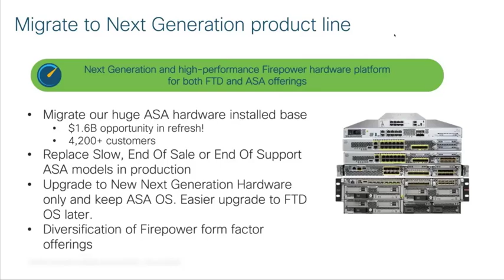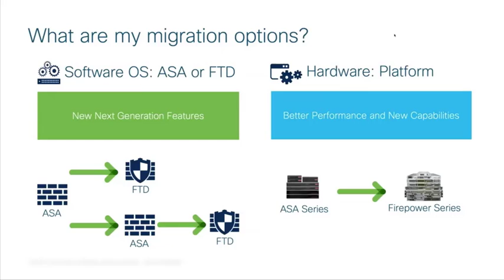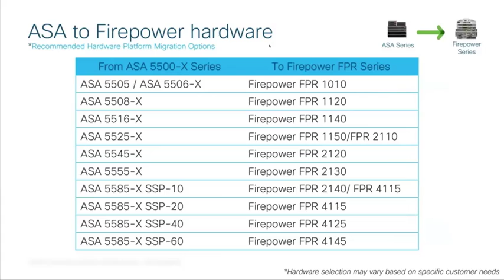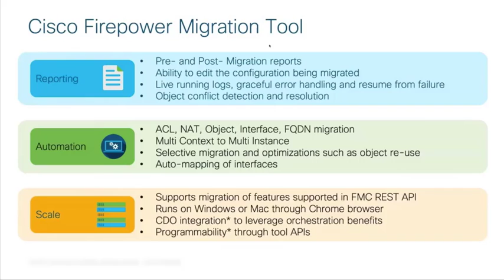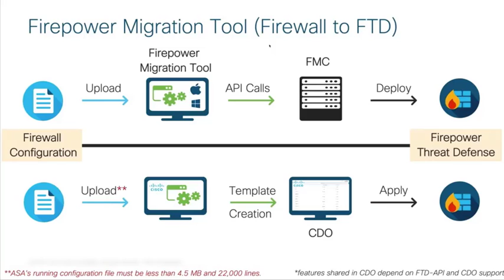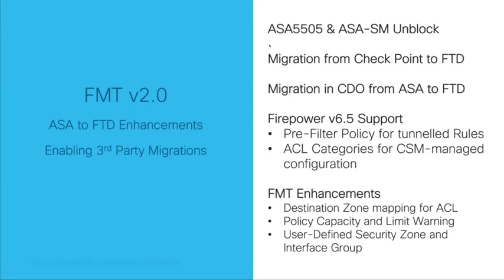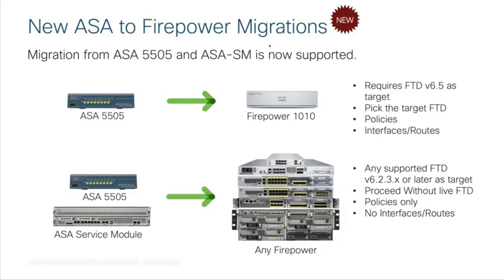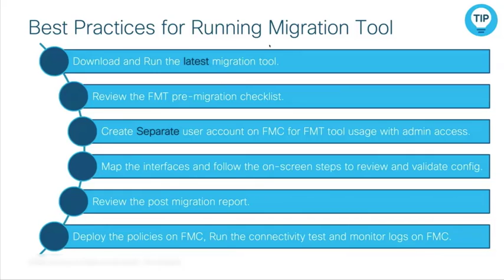Firepower Migrations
Review of available Software OS and Hardware migration options for NGFWs